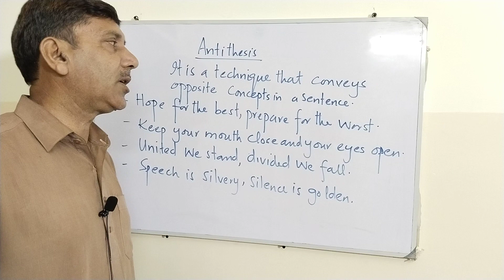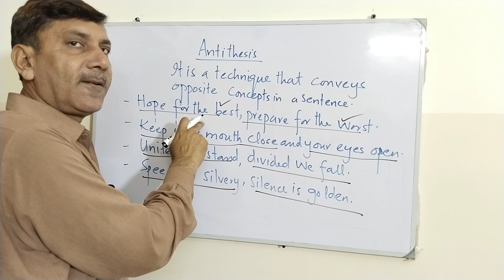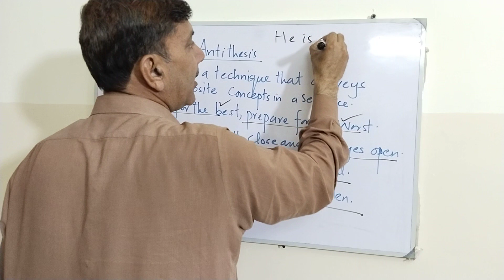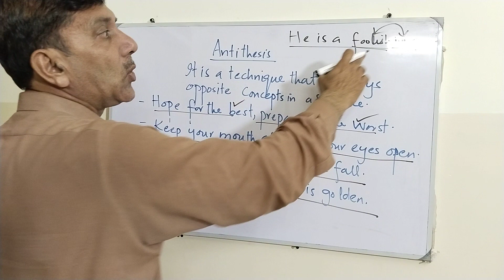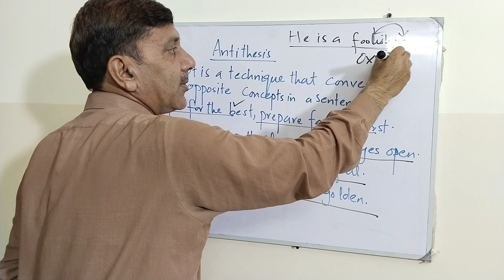Antithesis~What IS Antithesis~Figures of Speech~Use of Antithesis in Poetry~figures of Speech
What IS Antithesis~Figures of Speech~Use of Antithesis in Poetry~figures of Speech

antithesis,
personification,
metaphor,
figures of speech,
poetry,
music in poetry,
musical devices used by poets,
message vs music,
dual function of poetry,
figures of speech  in poetry,
antithesis in poetry,
simile in poetry,
types of stanzas,
music through words,
music vs poetry,
poetry lines,
poetry conveys emotions,
personification in poetry,
apostrophe in poetry,
antithesis in poetry,
antithesis in poetry,
synecdoche in poetry,
heroic couplet,
poetry in quatrain,
Spencerian stanza,
poetry in literature,
poetry vs prose,